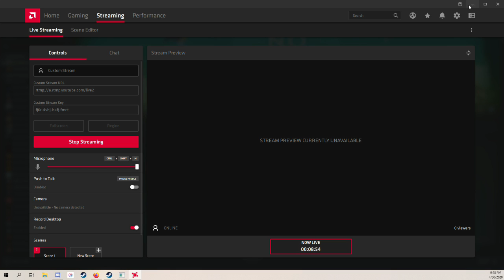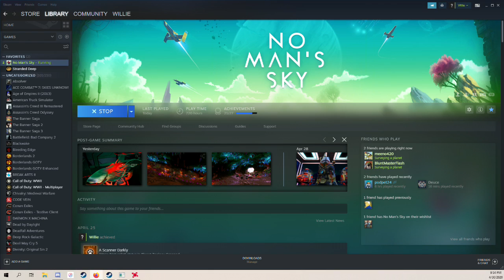Playing foosball!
Willie and friends are breaking in the table.